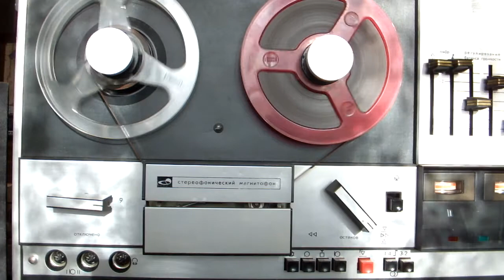ВИА "Песняры" -"Александрина"